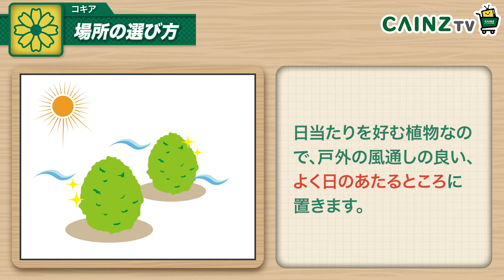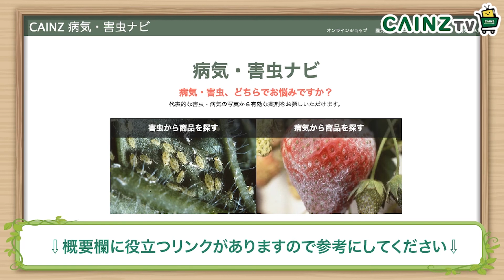コキアの育て方｜初心者も安心！春に植えたいコキアの育成のポイント（ホウキギ｜とんぶり）カインズ植物図鑑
コキアの育て方をお伝えします。

コキアの基本情報
学名：Kochia scoparia
和名：コキア
科名 / 属名：アカザ科 / ホウキギ属

4～5月頃が苗を植える適期で、6月から8月の高温長日期に盛んに成長します。

鉢植え、地植えともに苗がしっかり入る程度の穴を掘ります。
鉢植えは培養土を利用して、地植えは堆肥と腐葉土を混ぜて、土作りをしておきます。
その後は肥料を入れなくても育ちます。
１ヶ月後に様子を見て植え付け必要であれば、緩効性肥料を施しましょう。

自然とまとまるため剪定は不要です。
少し乱れていたらカットして整える程度で十分です。